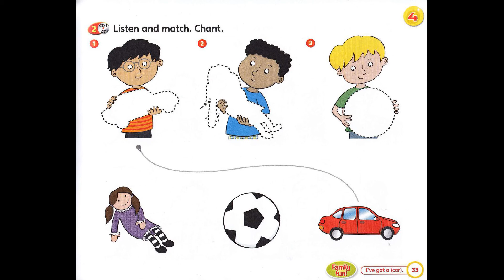47 CD 1